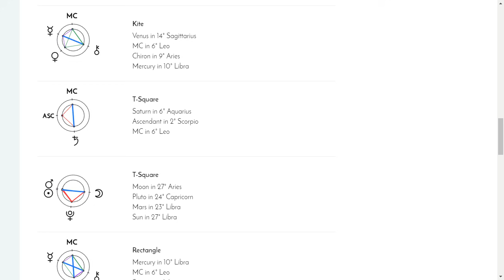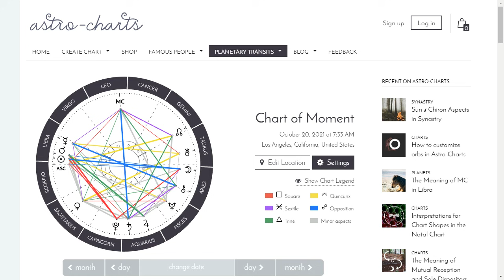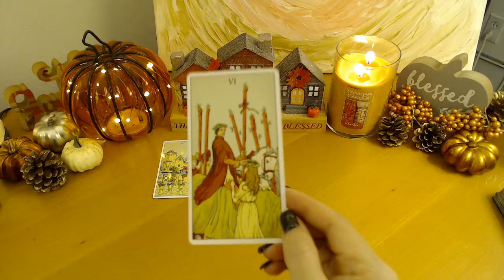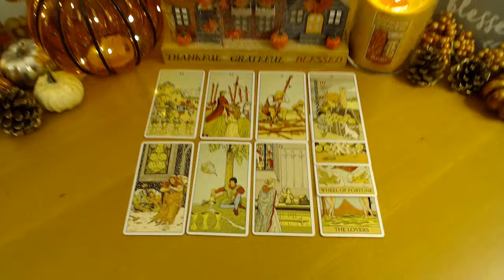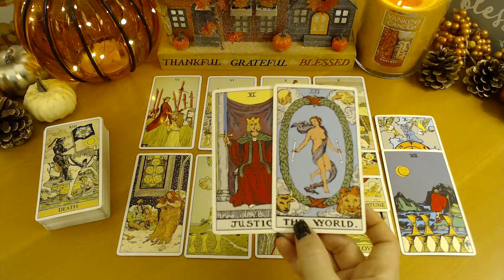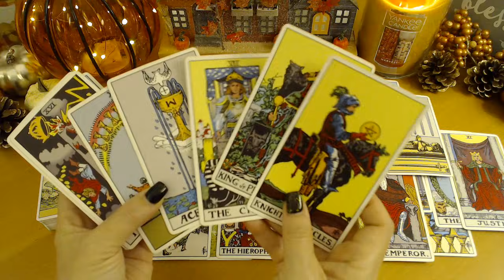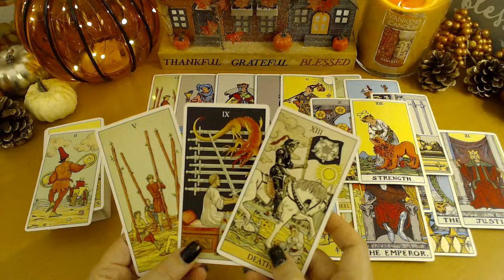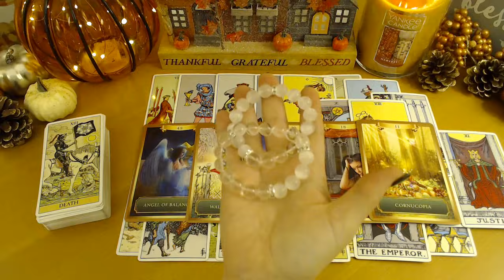ARIES - Major Change in your Life